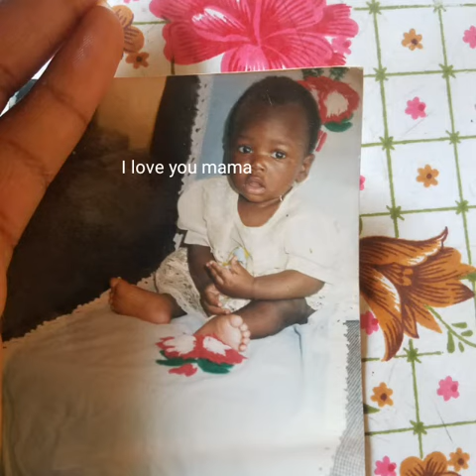BLESSING JULIUS :AMAI|SONG COVER